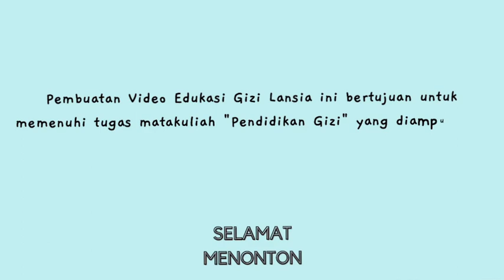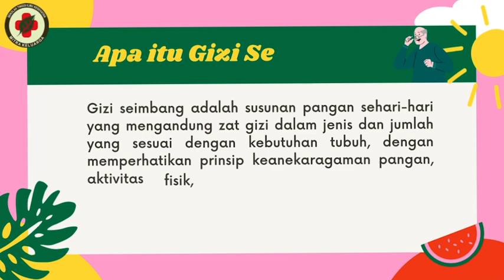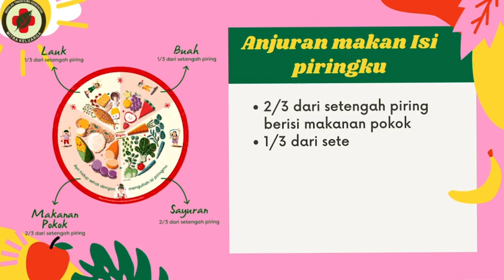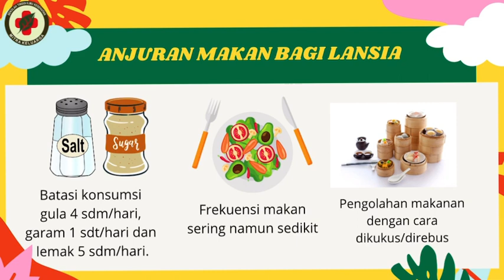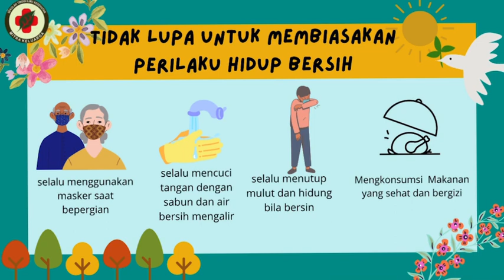Video Edukasi Gizi Seimbang Lansia Di tengah Pandemi Covid-19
Diharapkan Bapak/Ibu melanjutkan dengan mengisi formulir post test berikut